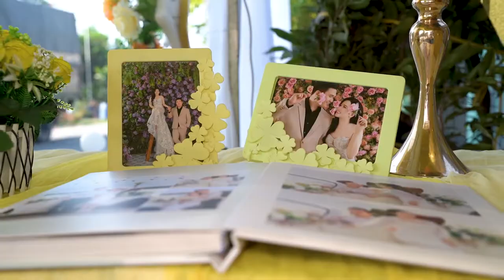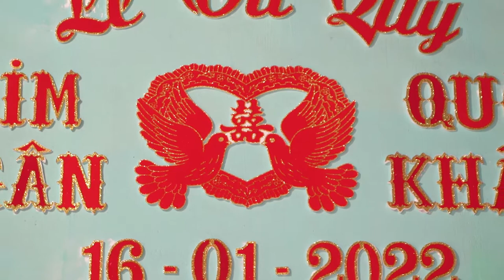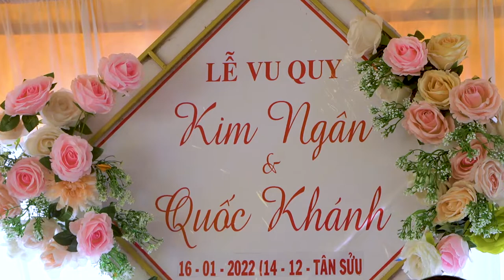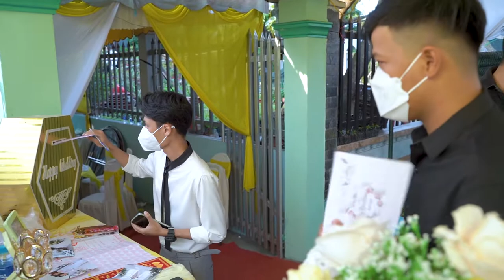LVQ Kim Ngân & Quốc Khánh 16- 01- 2022